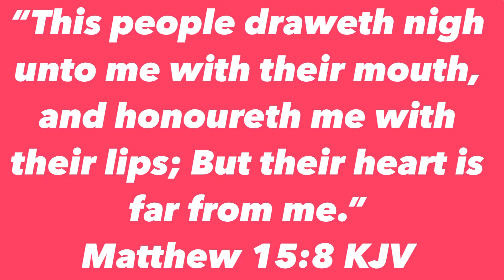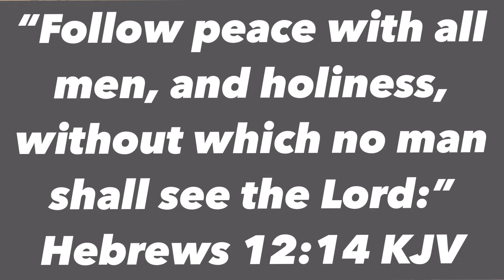Holiness Is The Way!